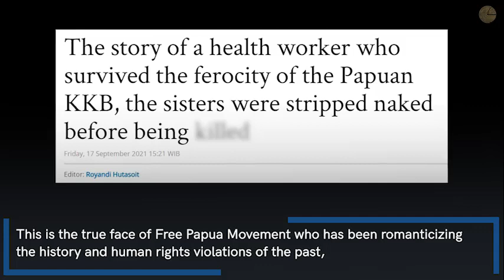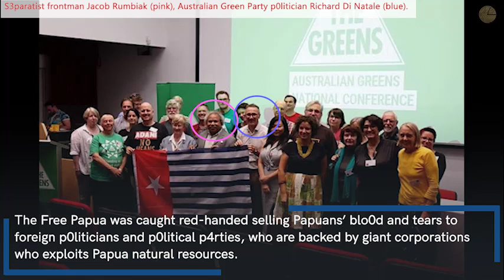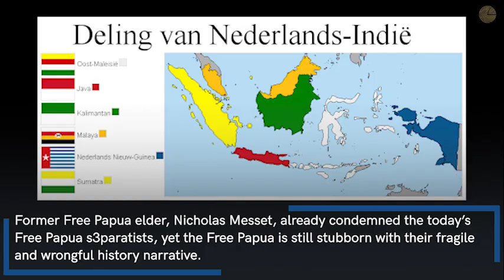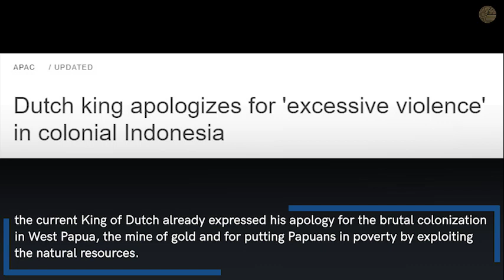How Free P4pua keep holding on the past and ignore the present